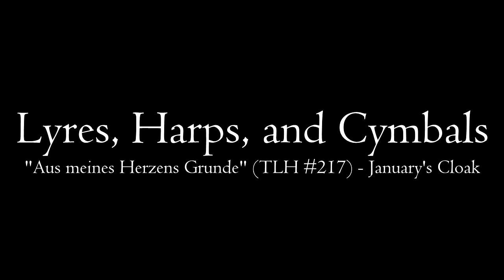LHC: "Aus meines Herzens Grunde" (TLH #217) - January's Cloak